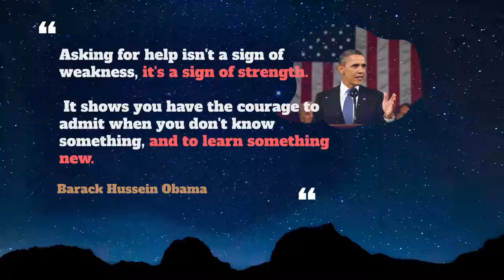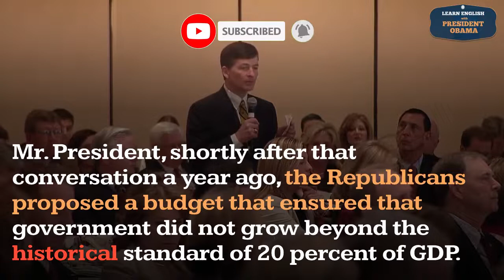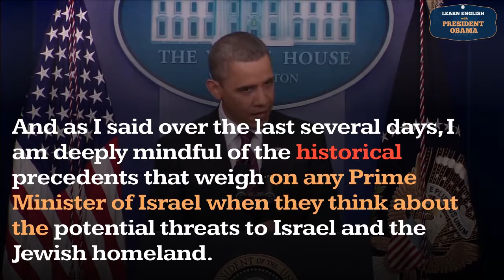Historical Usage, Pronounce, Meaning, Definition, Sentence Examples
How to pronounce historical in English ?
How to use historical in English ?

00:00 - Pronounce Intro
00:07 - How to Pronounce, How to Use, Meaning, Definition